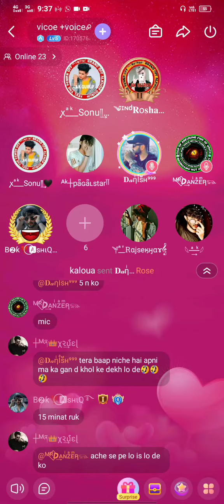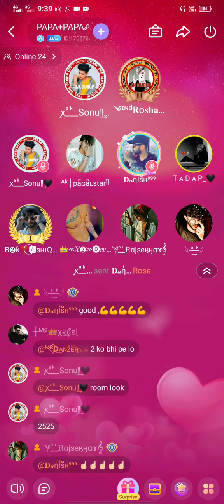DANISH.999 VS DANZER FIGHT DANISH LODE LAST ME NICHE KRTA H AVAJ BNA PHILE